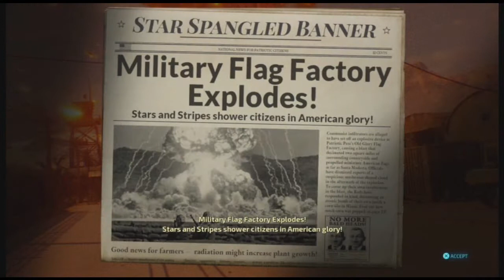Destroy All Humans Remake Episode 16